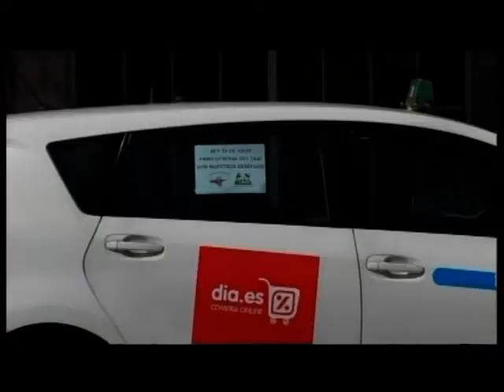CPM 24 ENERO, AVANCE INFORMATIVO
Las inundaciones cántabras ocupan gran parte de los titulares de este jueves, 24 de enero, en la región.